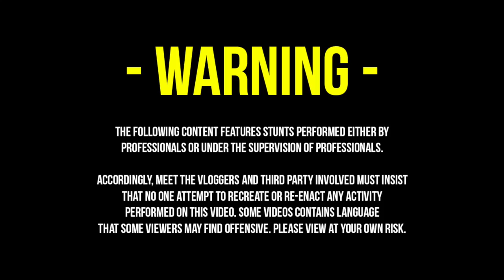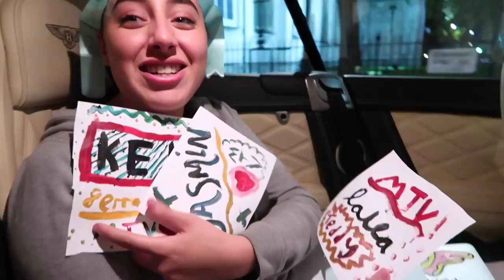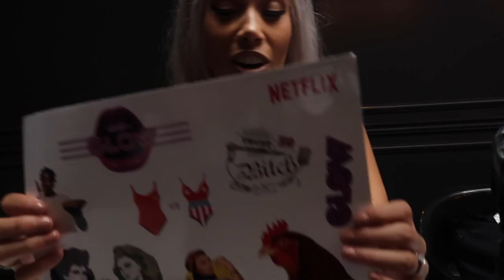SCAMMED FOR FAKE SUPREME!!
Hello everyone and welcome back to another daily video!! Unfortunatly a lot of people sell fake supreme online.. Kel purchased some from a scammer find out what happens next..